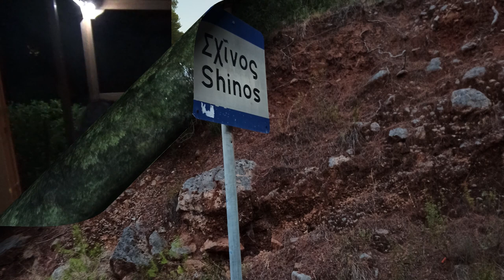Νο 2 ΥΠΕΡΔΗΜΙΟΥΡΓΙΑ στο ΣΚΙΝΟ ΚΟΡΙΝΘΙΑΣ Λυρομπαντουρα Τη μανα μου την αγαπωΜΑΝ ΚΛΑΔΟΣ ΗΛ ΝΙΚΗΦΟΡΑΚΗΣ